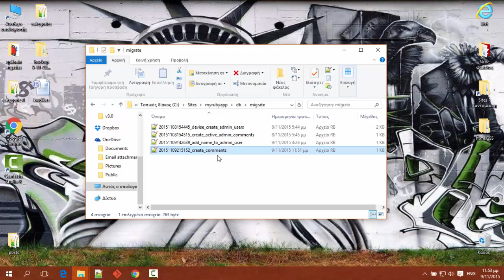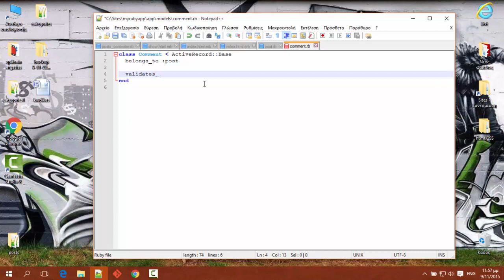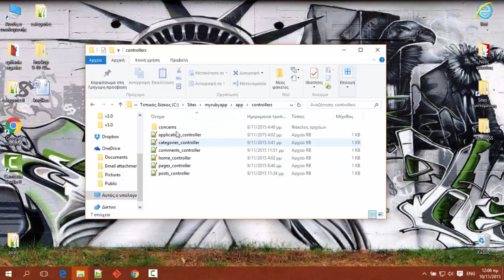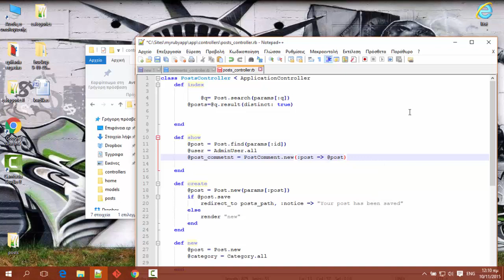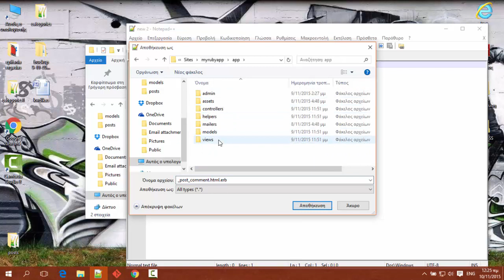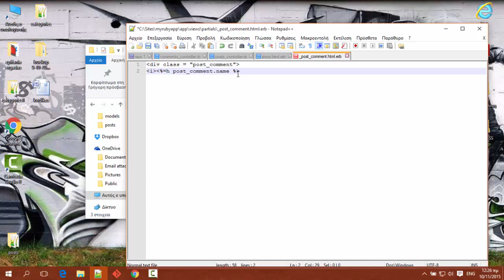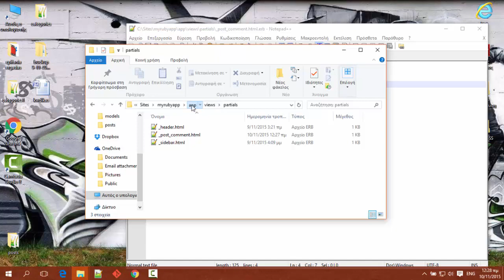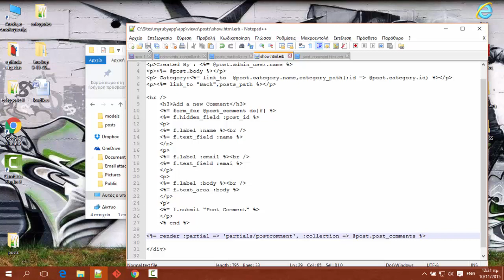Ruby on Rails part 32 b